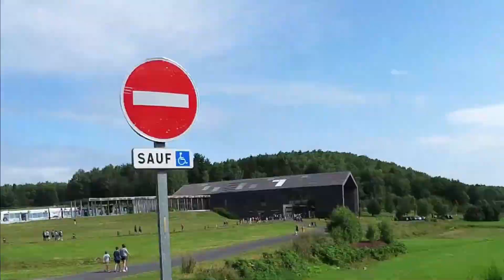Route des volcans d'Auvergne partie 1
Petit road trip entre Clermont-Ferrand et le lac de Servières dans le Puy-de-Dôme.
La suite dans une prochaine vidéo.

Merci !